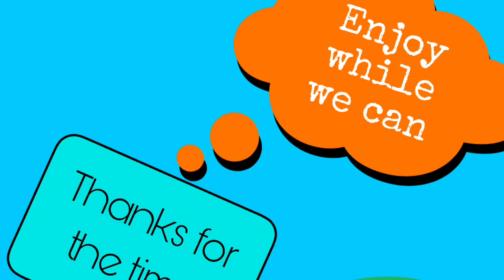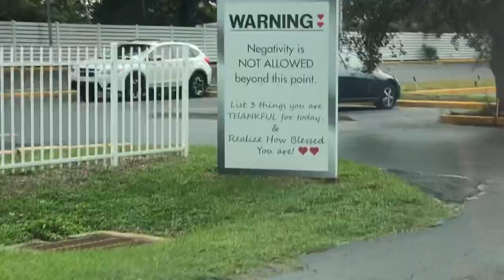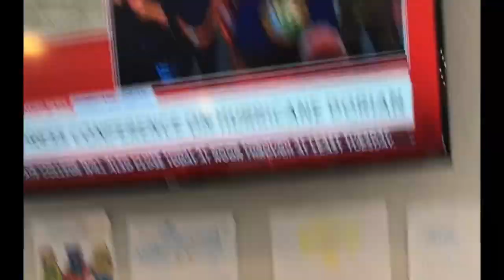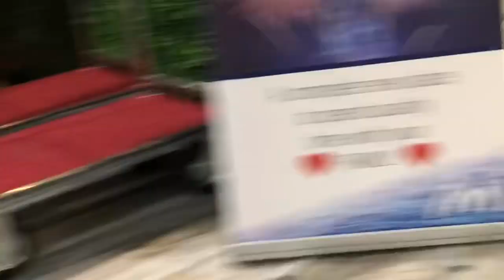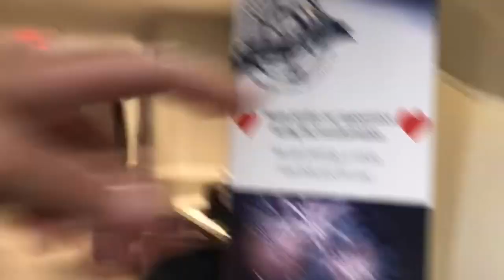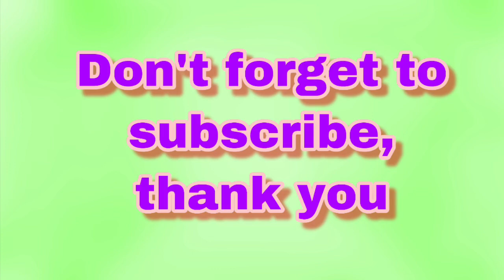OLD TOWN KISSIMMEE FLORIDA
Having fun looking around here in Kissimmee Florida with friends.